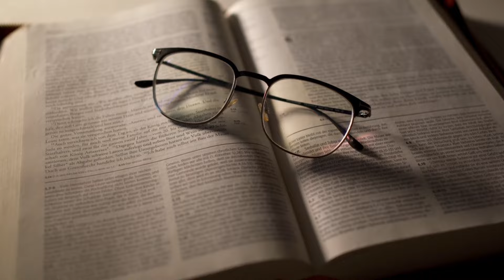रेलवे पटरी पर नमाज़ का करिश्मा लोग देखकर अल्लाहु अकबर के नारे लगाने लगे 😱 अल्लाहु अकबर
Pyari doston aaj ki is video mein Ham aapko namaj ka ek Aisa Karishma batane Wale Hain Ki Jab Ek Allah wale railway station per Nawaz banne Lage To Aisa Kya mojza Hua ki vahan maujud Tamam log Dekhkar hairan Rah gaye aur namaj Ka Karishma dekh kar vah bhi yakin karne per majbur Hue ki beshak jo sacche dil se namaj padhta Hai uski Allah aise hi madad karta hai To Aaj Ki is video ko pura Jarur Dekhen aur is video ko like Karen Apne doston mein bhi share Jarur karen to aaiae dekhte hain video